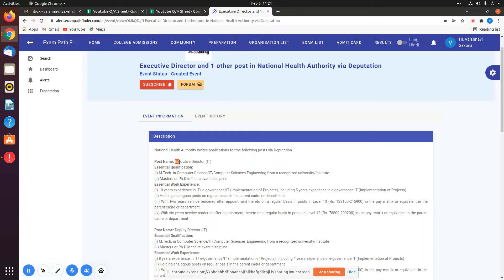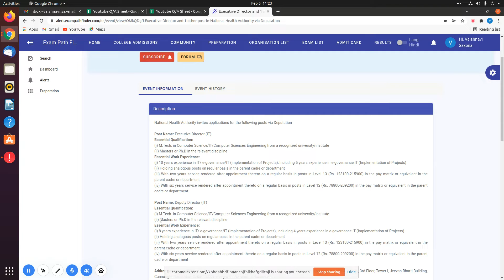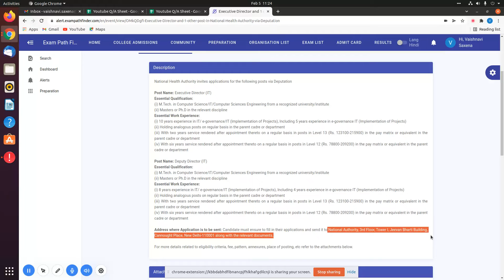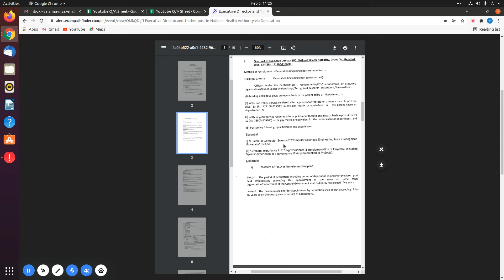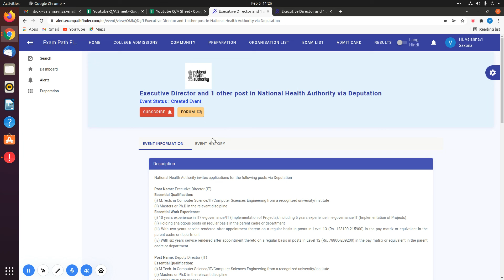Executive Director and 1 other post in National Health Authority |Deputation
10th Pass Sarkari Naukri 2022,सरकारी नौकरी March 2022, Jobs june 2022,Employment News,